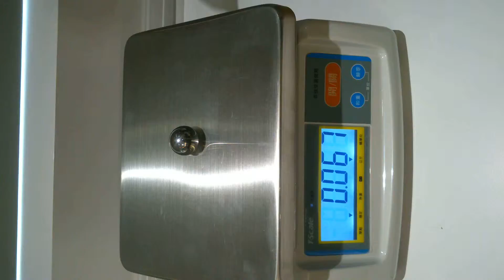monifilm Corning 0 4mm 40cm Drop Test